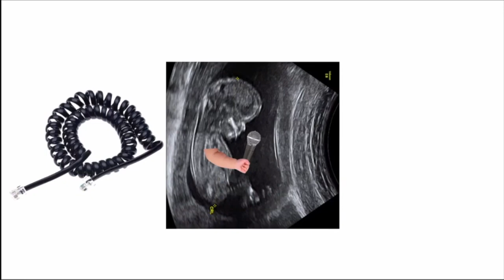Baby's First Tight Five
I have a good feeling about my child's potential comedy career... The baby performed its first tight five-minute set in utero a few months ago, and I must say I was impressed!